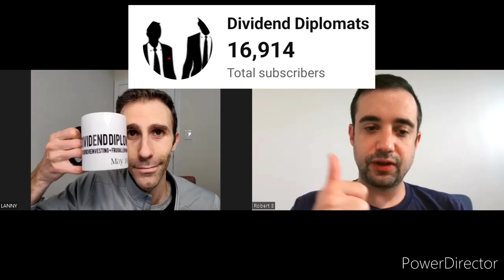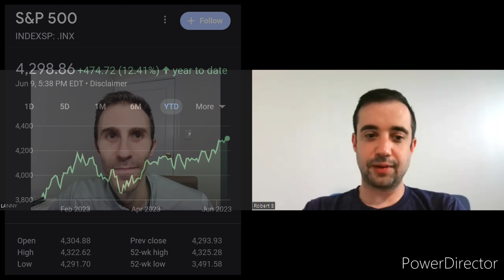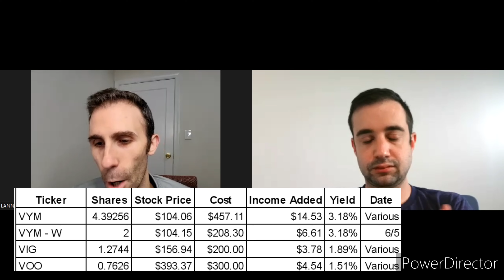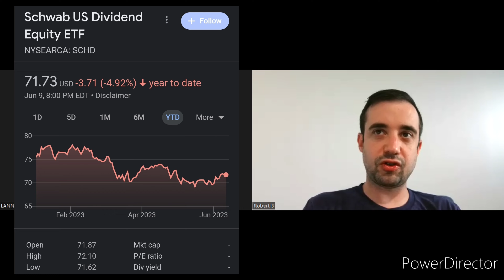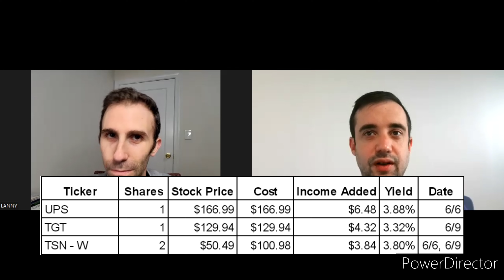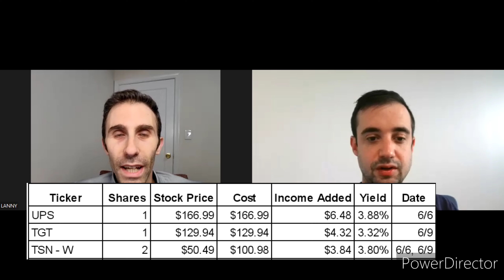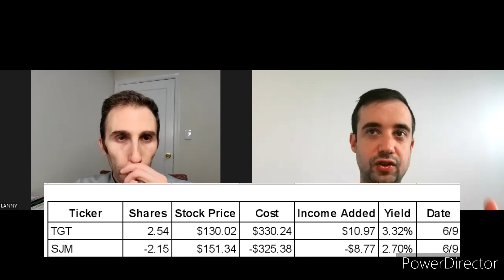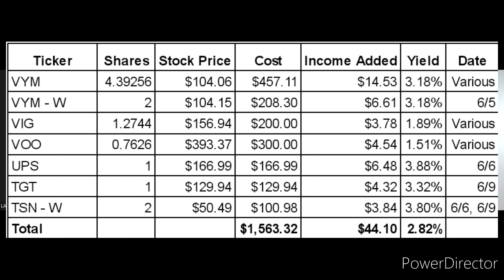BUYING Passive Income Producing Stocks! | Did We Invest over $2,000 this week?! | Dividend Investing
Our dividend stock purchases are still rolling baby!  Though the market is at 2023 highs, still have to buy dividend stocks to build passive income.

We stayed consistent in buying dividend income stocks, though the stock market has entered bull market territory now, which is insane to type out.  The S&P 500 is almost at 4,300, the Fed may be pausing their interest rate hikes and inflation is "kind of" cooling?  What a year 2023 has been, goodness.

Our journey is all about buying dividend stocks to create passive income and reach financial freedom.  We kept doing just that this past week.

Bert & his wife stayed consistent with buying the Charles Schwab ETF - SCHD, the good old dividend growth ETF.  They are on the journey to get to 100 shares and this will surely keep them on track.

In addition, Bert also sold out of a small dividend stock position he had in his portfolio with Smuckers (SJM).  Why?  He wanted to close that stock out and buy 100 shares of Target (TGT) stock, since he is only a few shares away.  Therefore, he sold SJM stock and bought TGT stock with the proceeds.

Then, he also bought 3 shares of Tyson Foods (TSN).  He is also trying for 100 shares of that dividend growth stock and he is closing in fast.

Lanny and his wife also stayed consistent.  Acquiring many shares of Vanguard's High Dividend Yield ETF (VYM).  Further, he continued to buy $60 per day of $VOO and $40 per day of $VIG.  Just stacking hard on the Vanguard Trifecta!

Lanny is also on the journey to 100 shares of United Parcel Service (UPS) and he was able to grab 1 share less than $167.  Have to love this dividend growth stock!

Lastly, he also bought 1 share of Target (TGT) and 1 share of Tyson Foods (TSN).

What stock did you buy this week?  Any good stocks to buy heading into Mid-June and to get ready for the half-way point of 2023?